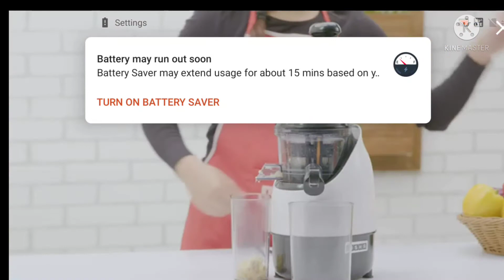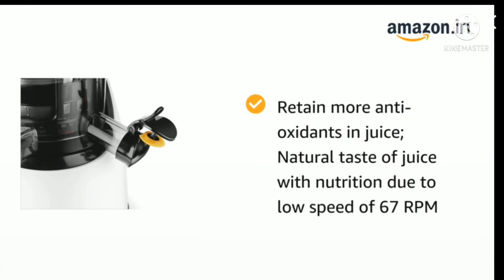All about usha juice mixer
About usha juice mixer